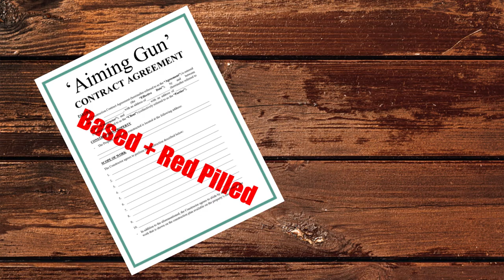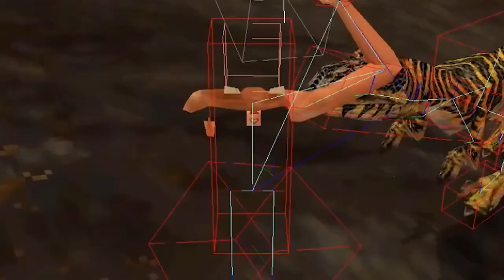Jurassic Park Trespasser - A Game So BAD that it's GOOD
Today we dive deep into Trespasser, the Jurassic park horror game lost to time